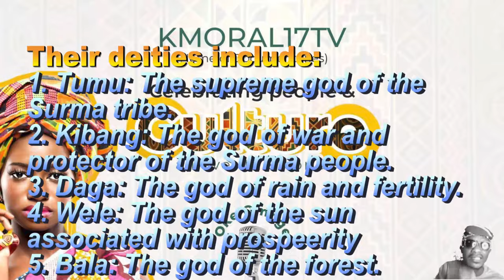SURMA TRIBE OF ETHIOPIA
The Surma tribe of Ethiopia located in Southern Ethiopia and distinctly located in South Sudan is a tribe with unique differences. She have a close cultural similarities with the Suri and Mursi which they speak the same local language. Watch to know what made them standout as a unique tribe with body modification.